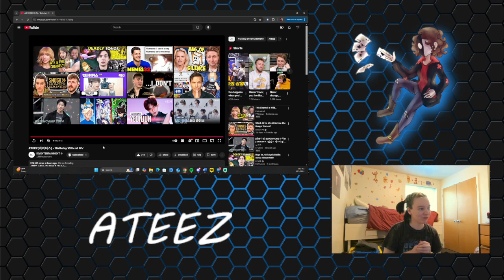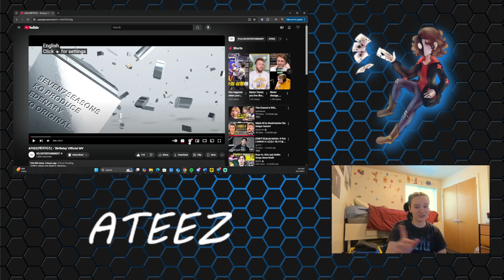I feel attacked || ATEEZ(에이티즈) 'Birthday' MV Reaction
Please excuse while I go melt in a puddle over how beautiful these guys are. Thank you, and have a great day.

I'm learning a new kpop dance pretty much every week, and I upload them there!
I also stream on Twitch from time to time. I tend to play different games, often times with my friend Wubsy. I may also do a couple live reactions over there if enough people would be interested and if I happen to be live when something drops.